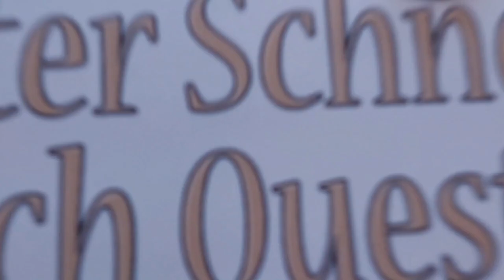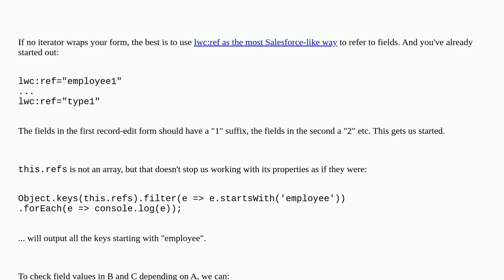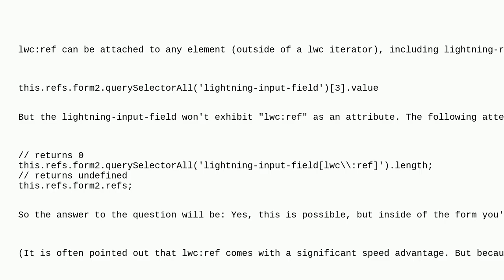Salesforce: Salesforce LWC - Loop Fields in Multiple lightning-record-edit-forms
Salesforce LWC - Loop Fields in Multiple lightning-record-edit-forms

A special thanks goes out to the community

  queryselector lightning-web-components